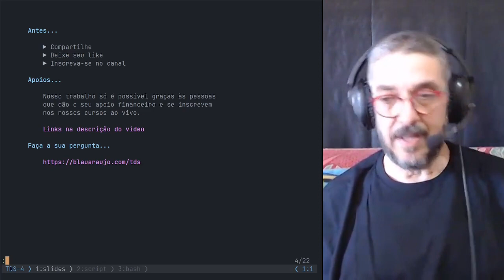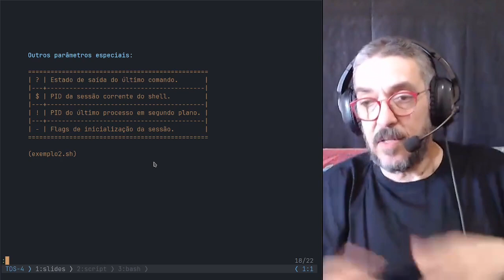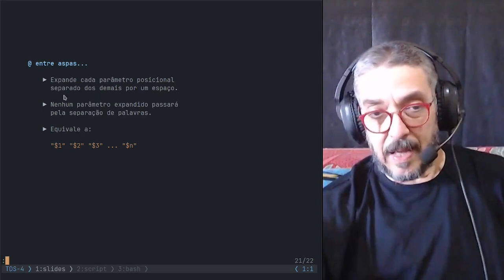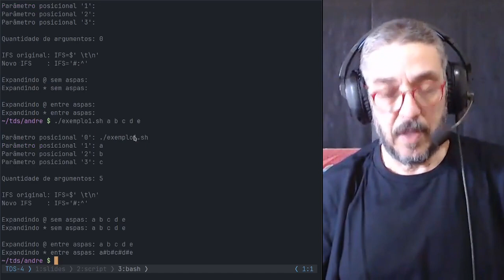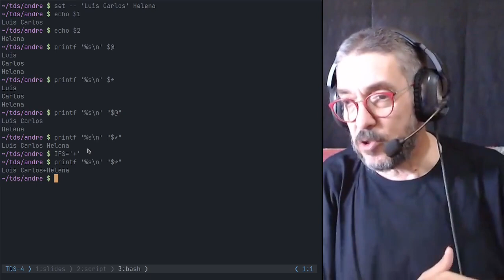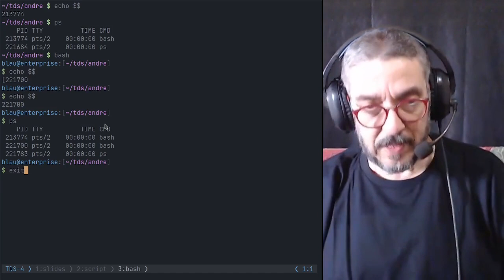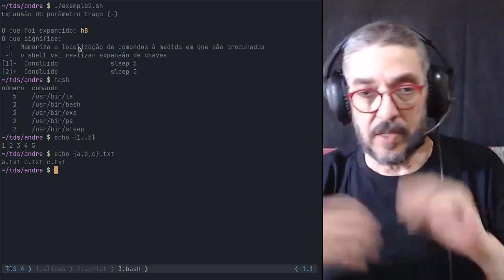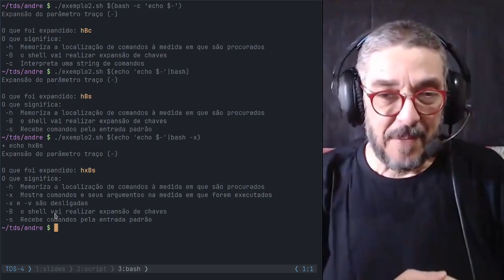TDS 4 - Parâmetros especiais do shell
Muito obrigado!